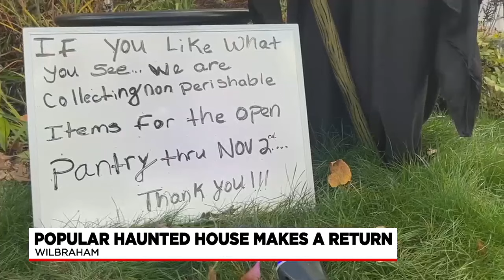Popular Wilbraham haunted house makes a spooky return for Halloween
A popular spooky display made a return for the Halloween season in Wilbraham.